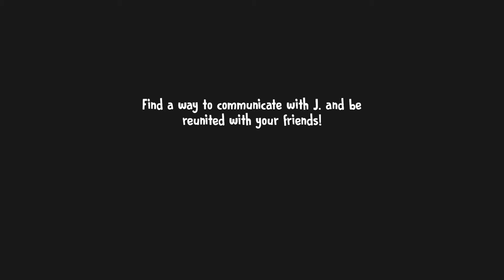Ice Cream 5 Friends Full Game Play || Ice Cream 5 Friends Complete Game play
To Day we play ice cream 5 Friends Game play ice cream 5 Friends full game play Ice Cream 5 Full escape game play how to escape Ice Cream 5 Friends Game complete guide in this video So Please see this video complete thanks for Watching